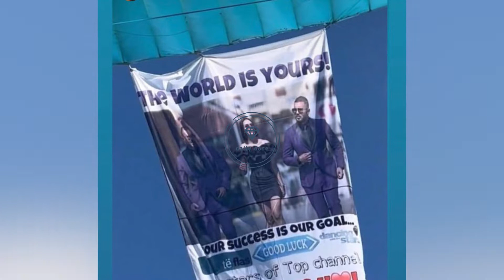Një parashutë fluturon për Bora Zemanin! Si dhe plot surpriza të tjera!